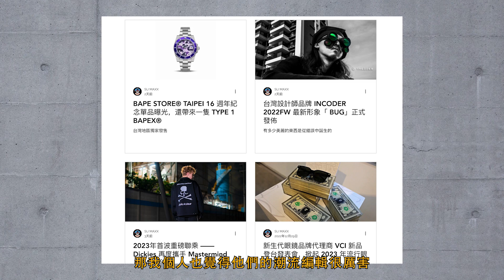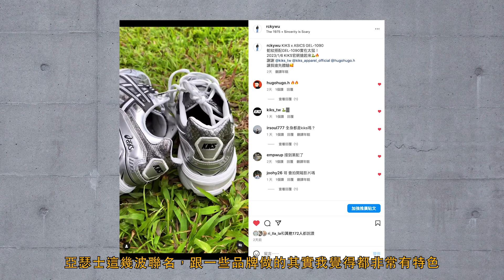【開箱】今年第一雙聯名鞋就衝 KIKS ASICS GEL-1090蛻變BRC 黑銀雙煞蛇紋球鞋超帥！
特別感謝：小鴻 協助拍攝
這兩雙...太狠了...穿上之後很快就學會穢土轉生了
特別感謝 KIKS 提供我拍攝
資料來源皆為網路搜尋，若有問題歡迎私信